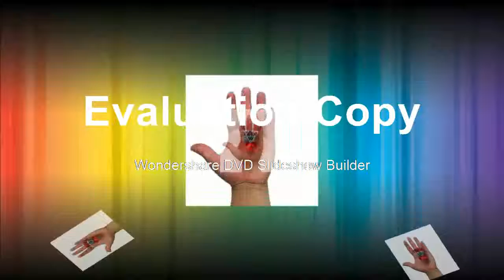Good plated 360 degree Prism for Total Station Silver plated 360 degree Prism for Total Station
Product On Aliexpress

Brand Name:LETERFlatness:1Material:k9Surface Quality:10/5Shape:CubeAngle Tolerance:1Model Number:mini 360Dimension Tolerance:1Unit Type:kgType:PrsimUnit Quantity:2MPN:Does Not Apply